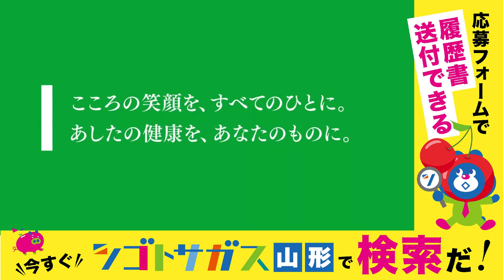東和薬品で一緒に働きませんか？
シゴトサガスで求人掲載中！
詳しくはこちらからチェック！